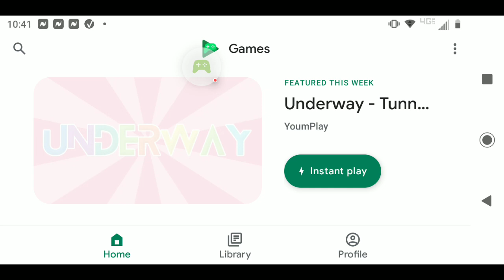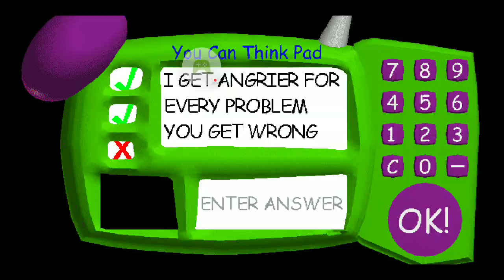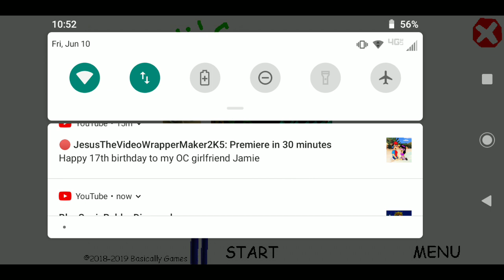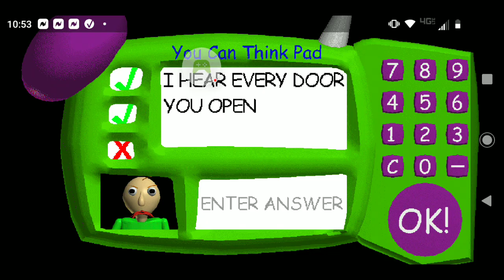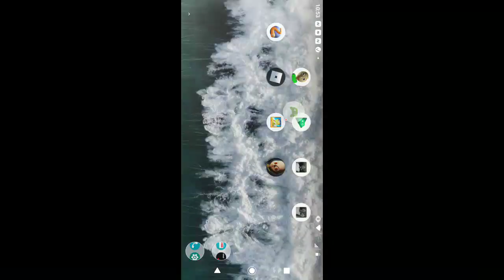Baldi's Basics Classic - 2022-06-10